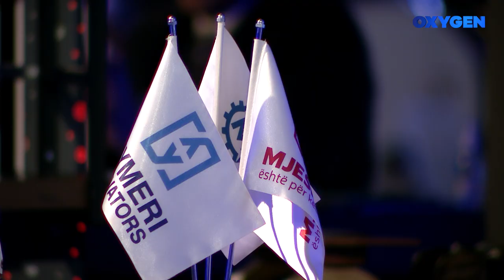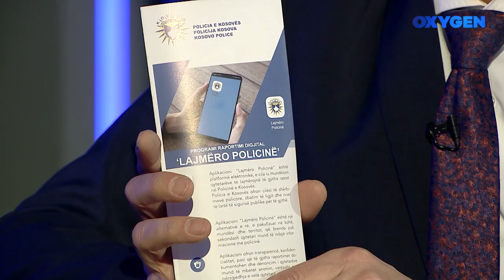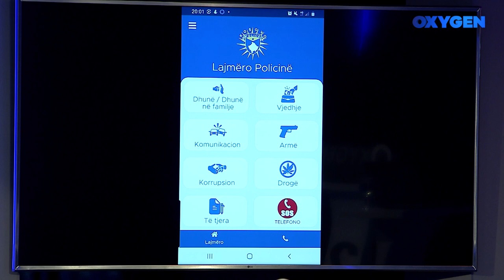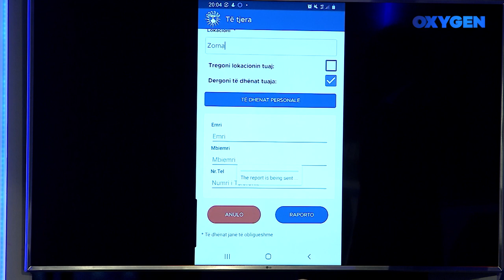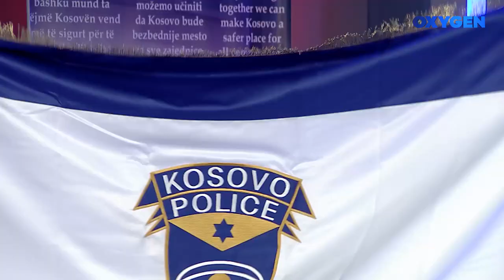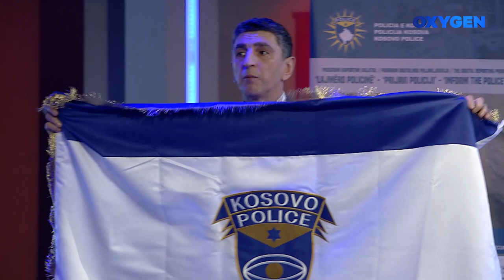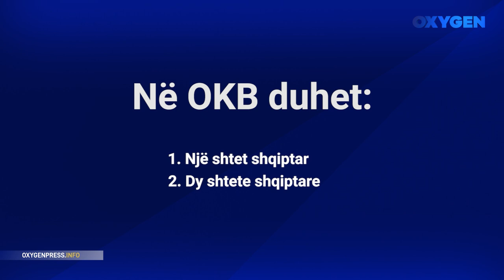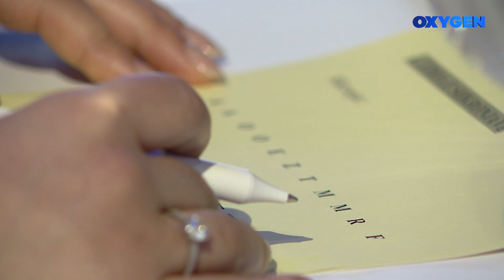OXYGEN Pjesa 2 - Kuizi 30.01.2021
Kuiz: Policia e Kosovës